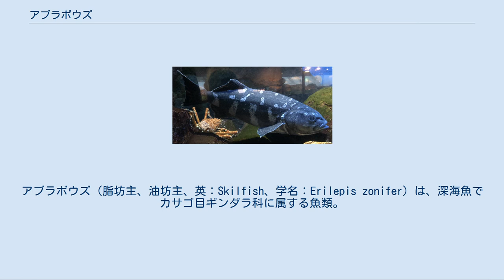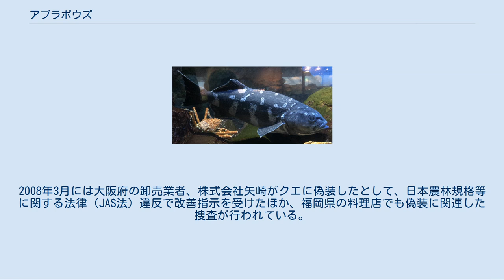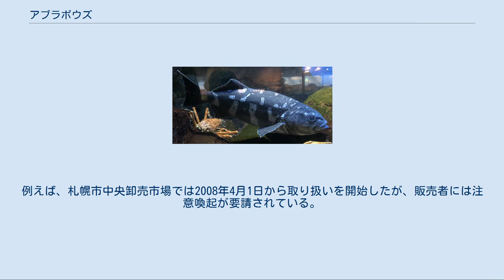アブラボウズ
アブラボウズ（脂坊主、油坊主、英：Skilfish、学名：Erilepis zonifer）は、深海魚でカサゴ目ギンダラ科に属する魚類。
ギンダラ科2種のうちの1種であり、アブラボウズ属で唯一の種である。
 体長は1.5mくらい。
最大で全長183cm・体重91kgに達し、カサゴ目の魚類の中では最大級の大きさである。
北太平洋深海の水深400mの岩場に生息する。
若いうちは体表に白い斑模様がある。
成熟するにつれて濃い灰色に変わる。
ただし、老成魚もよく見ると斑模様となっていることがある。
尾鰭後縁は若干湾入している。
 北太平洋、ベーリング海、中部カリフォルニアにかけて分布。
 東京都伊豆大島の水深約1000mにも生息するとされ、水中深くに生息する為、体の約40%が脂肪分であるとされている。
伊豆大島付近の海溝海域から年に数匹、100kgを超えるアブラボウズが上がり、主に銚子市場で取引されている。
 文献資料においては、明治30年代に小田原周辺において主要漁獲種として見られ、「オシツケ」「オッツケ」と呼ばれる地域食として存在していた（『明治小田原町誌』）。
考古遺跡からの出土事例では、山梨県南巨摩郡富士川町の鰍沢河岸跡から明治期の大型魚類を含む動物遺体が出土しており、その中にアブラボウズの椎骨1点・尾骨7点の資料が含まれており、2014年時点で遺跡からの出土は初の事例とされている。
鰍沢河岸出土のアブラボウズは小田原あるいは駿河湾で漁獲された個体が移出されていた可能性が考えられている。
 日本で初めて飼育に成功したのは市立室蘭水族館（北海道室蘭市）であり、同館では30年近く生きた個体の記録がある。
このことから本種の生存期間は相当に長いことが伺われる。
 神奈川県小田原市では特産魚として、知名度向上を図っている。
 超高級魚とされるクエに外観が似ていることから、特にクエを珍重する西日本地域において偽装表示事件が散見される。
2008年3月には大阪府の卸売業者、株式会社矢崎がクエに偽装したとして、日本農林規格等に関する法律（JAS法）違反で改善指示を受けたほか、福岡県の料理店でも偽装に関連した捜査が行われている。
近年、クエの人気が高まり高値になることが珍しくないことから、クエよりも安価なアブラボウズが流用されるものと考えられている。
 超高級魚とされるクエには及ばないものの、アブラボウズもまた高級魚として認知されている。
このため偽装を行う業者には時として罪悪感が乏しい。
しかしながら、クエの好まれる理由は淡白で味わい深い白身にあり、一方、アブラボウズは脂の乗った甘みのある白身に価値が見出されている。
また、クエはアブラボウズの3倍から7倍ほどの価格で取引されており、この二種が形成すべき市場は本来大きく異なるものである。
 銚子漁港（千葉県銚子市）に水揚げされたものは最高級品として高値で取引されるほか、神奈川県（小田原漁港など）・静岡県の各漁港では「おしつけ」の愛称で古くから重用されるなど、東日本特に関東・東海地方で珍重されてきた。
 大型魚なので、水揚げ後肝臓などを取り除いた後、2・3日寝かせてからが食べ頃となる。
 調理法は一般的な白身魚と同様に煮付け、焼物、揚げ物、刺身など。
 筋肉中に多量の脂質を含むため、大量に食べると下痢を起こすおそれがある。
また、ビタミンAを過剰に含む肝臓には注意を要する。
アブラボウズの取り扱いは市場により異なる。
例えば、札幌市中央卸売市場では2008年4月1日から取り扱いを開始したが、販売者には注意喚起が要請されている。